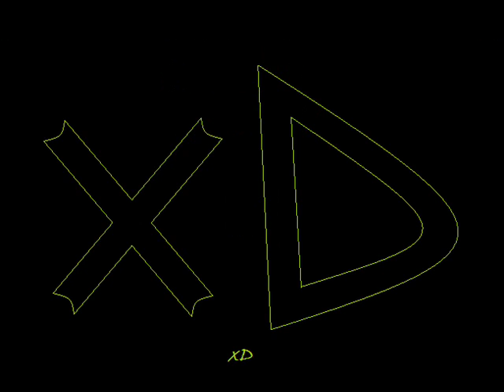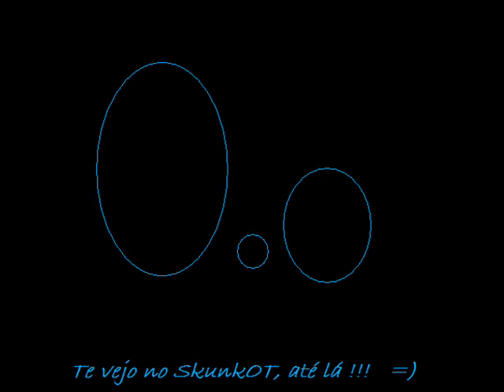SkunkOT Planet - Adiventure Ship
Update SkunkOT
Client SkunkOT ML v1.35
Andar e caçar de vbarcos, plantar cana-de-açucar, novos montros, quests, Divine Set, e muito mais !